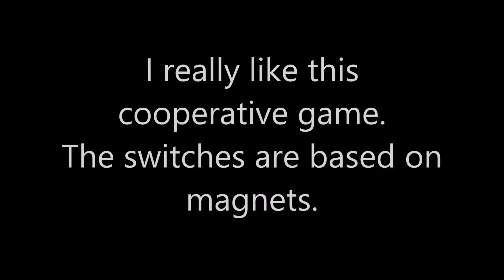Indiecade 2019: Hot Swap - All Hands on Deck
Really nice cooperative game and game mechanics/controller.